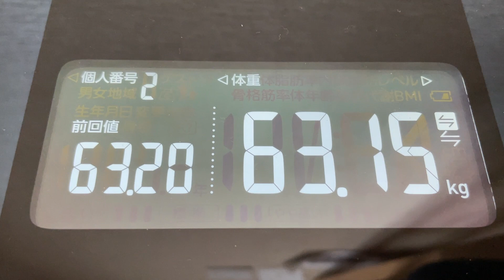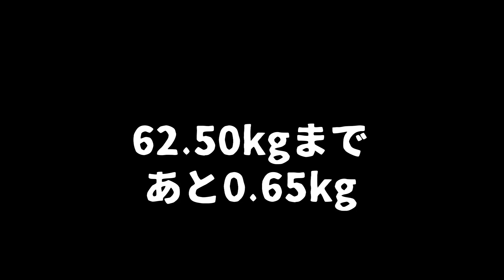【 食生活 VLOG 】ダイエットって奥が深い！バランスの良い食生活って大変だけどできることからコツコツと頑張ります！ ｜アラフィフ・ダイエット